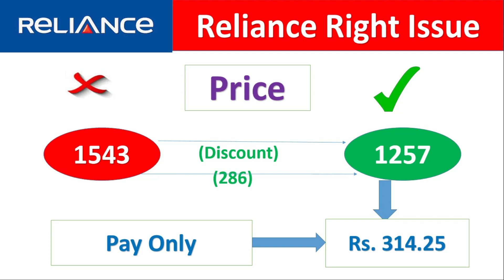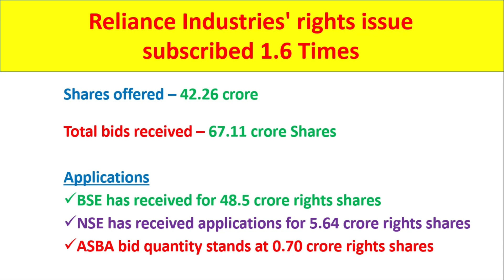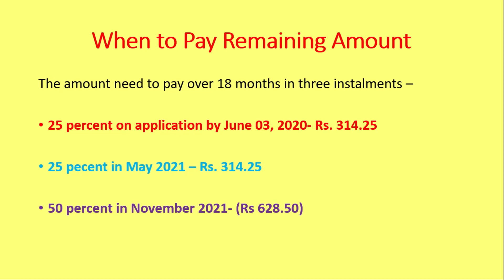Reliance Rights share oversubscribed | Reliance Rights share Allotment status | Listing Date?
This video will let you know how much Reliance Right Share oversubscribed?
Also when the share will be listed on stock exchanges and also when the shareholder needs to pay the remaining amount.